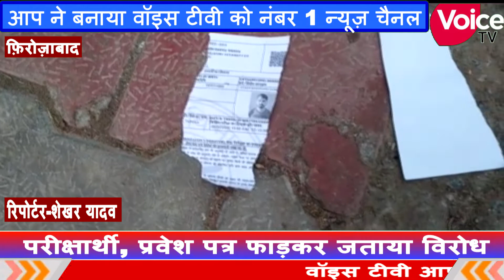ओॅरिजीनल मार्कशीट न दिखाने पर UP TET परीक्षा में नहीं बैठने दिए गए कई अभ्यार्थी